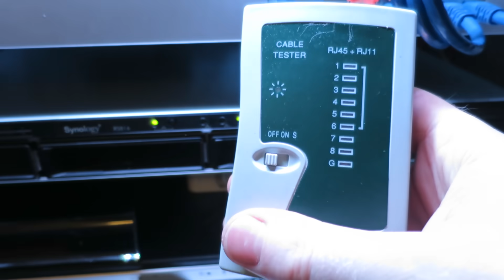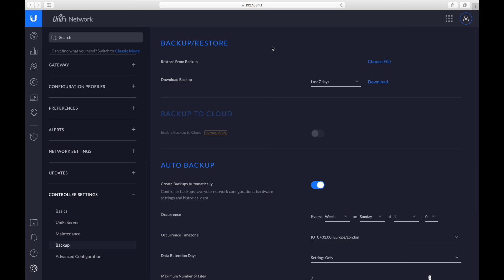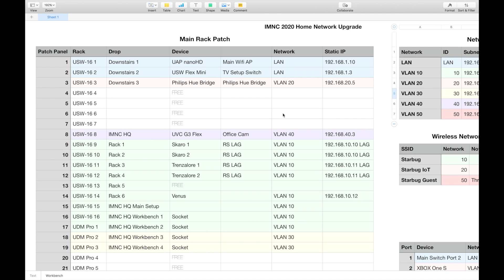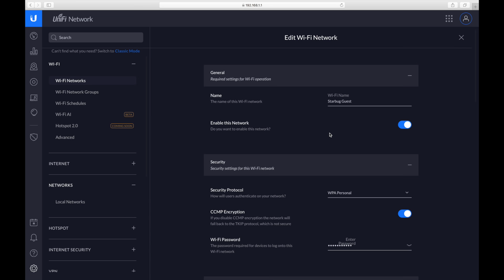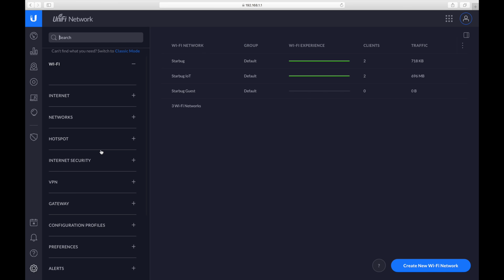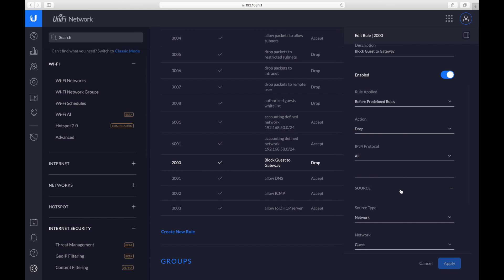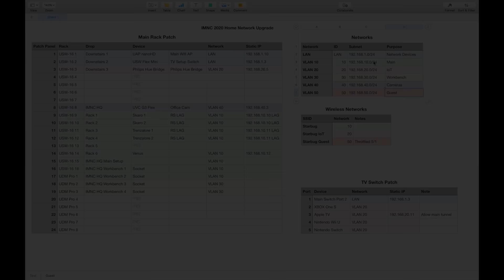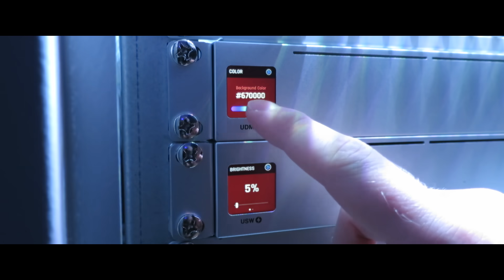Huge 2020 Ubiquiti UniFi Home Network Upgrade (Part 3 - Advanced Configuration & Final Installation)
Part 3 covers the AP installation, VLANs, SSIDs, firewall rules, switch port profiles, other advanced configuration / settings and the finalised rack installation and setup.

During this series, I'm completely overhauling my entire home network and making a full swap to Ubiquiti UniFi equipment. The full playlist can be found here

Huge thanks to @Ubiquiti Inc. for supporting my project by supplying this equipment to the IMNC channel completely free of charge. You guys rock.
*EQUIPMENT LIST*

Amazon UK:
UDM Pro
USW 16 POE
USW Flex Mini
UAP nanoHD
UVC G3 Flex
UC DAC SFP+

Amazon US:
UDM Pro
USW 16 POE
USW Flex Mini
UAP nanoHD
UVC G3 Flex
UC DAC SFP+

PATCH CABLES USED IN THIS VIDEO:
1m Versions

2m Versions
***SPREADSHEET USED IN THIS VIDEO***
I've had a surprising number of requests to share the spreadsheet I used during the video. I've made it available to download in Apple Numbers format (original) and an exported Microsoft Excel version. The spreadsheet is nothing special, just formatting of tables to display information, but it's a good place to start with network planning instead of trying to remember everything.
***BRUSH PANELS & Other accessories***
I've had a lot of questions regarding the brush panels I used. The panels are:
"712477 Intellinet 19IN CABLE ENTRY PANEL"
I purchased mine via an eBay listing, but a Google of that model will reveal several websites selling the same product.
For the blanking plates, I searched 'grey 1U blank' on eBay and bought the cheapest ones.
*NO THE COLOUR IS NOT THE SAME* - UniFi gear is relatively shiny aluminium, these panels are painted flat grey steel, specifically RAL 7035. If you'd like a completely matching rack, you can spray blank panels with aluminium spray to achieve a nice effect, Googling the subject will reveal other owners of UniFi racks who have done similar things.

I sometimes part with my old nerdy possessions to fund future projects on the channel. These can be found for sale here:

🎞My videos are filmed with the Sony ZV-1. Use these links to purchase this awesome camera🎞